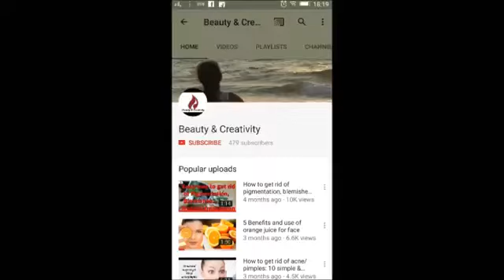Club Factory Jewellery Haul II Review II Beauty And Creativity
In this video, you will see more than 20 amazing jewelry in one time!
Let me know which is your favorite one!